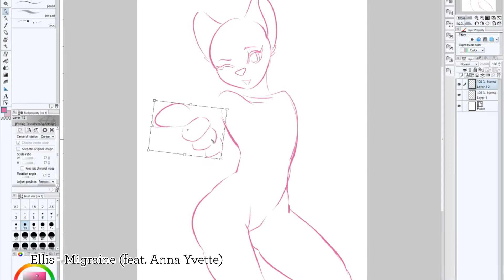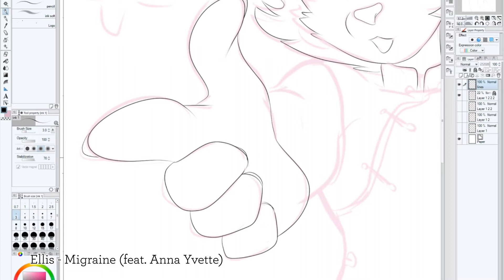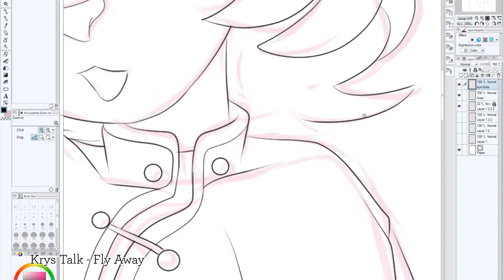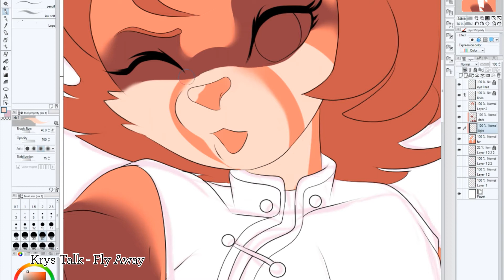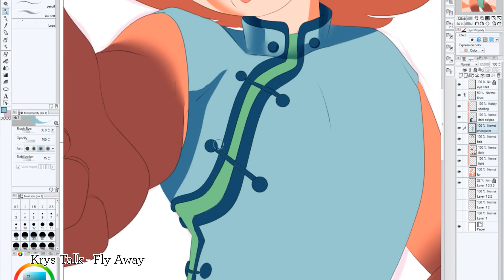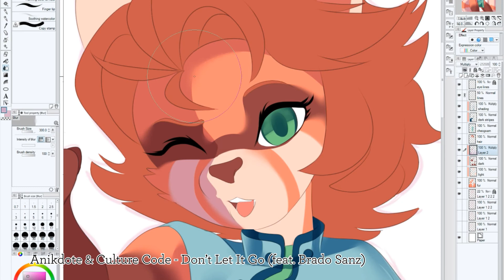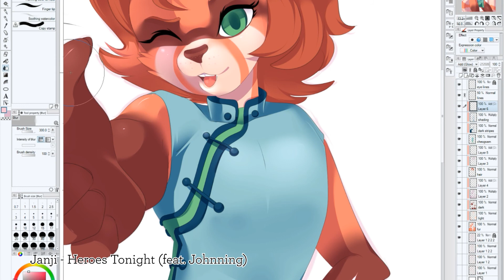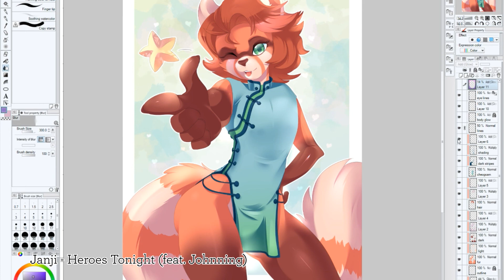Obakawaii Speed Draws - Fluffy Flirt - Commission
Another cheongsam red panda for my collection. 👌
Discounted CSP Wing-it for ChronosFlux on FA.
There's a cut between sketching and lines that the commissioner requested the character had bigger thighs and thicker hair, so the edits were made off recording so I wouldn't be splicing together 5 min videos with the requested edits.